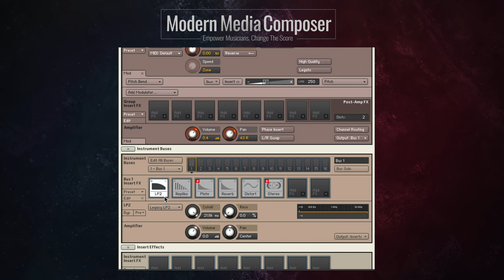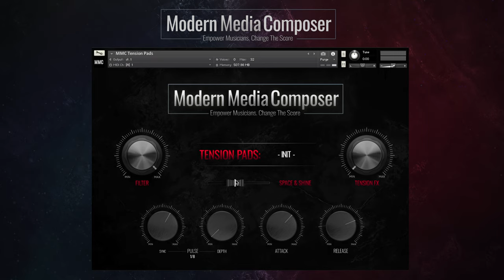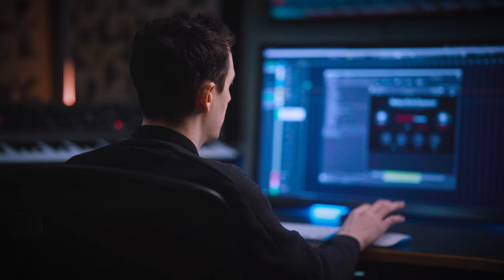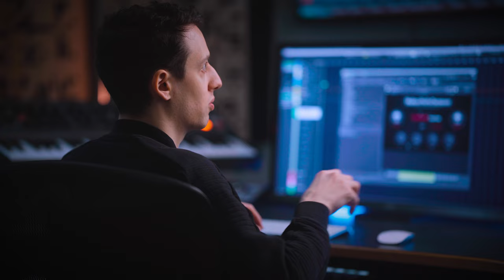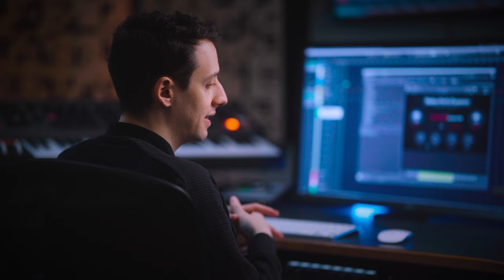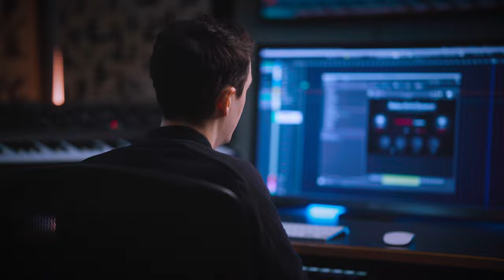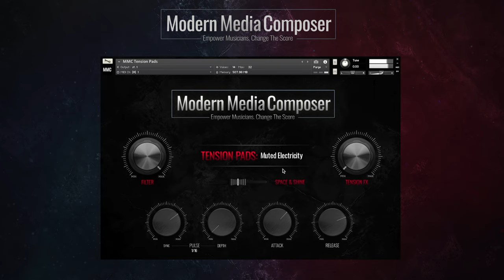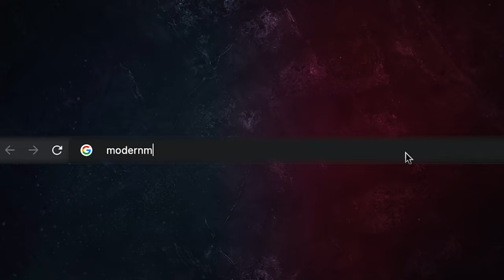FREE Virtual Instrument For Composing On Top Film & TV Scores: Tension Pads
Here's a FREE Kontakt virtual instrument for composers called Tension Pads. I use this sound design instrument when composing for film and television daily. I'm giving it away as I believe it will help aspiring composers learn about scoring for film and tv with instruments outside of the traditional orchestra.

Please note that the instrument requires the full version of Kontakt 6. It will not work with the free Kontakt player.

🎵 Want To Learn The Skills Needed To Work On Major Studio & Network Media Projects?

Video Chapters:
00:00 - Intro
01:37 - Instrument Overview
03:31 - Patch Preview (Psycho Patient)
05:58 - Patch Preview (Concentrated)
07:38 - Patch Preview (Tension Bows)
10:11 - Patch Preview (Muted Electricity)
10:54 - Summary